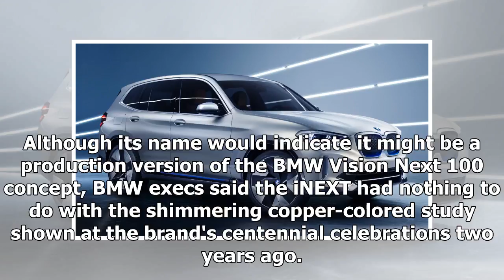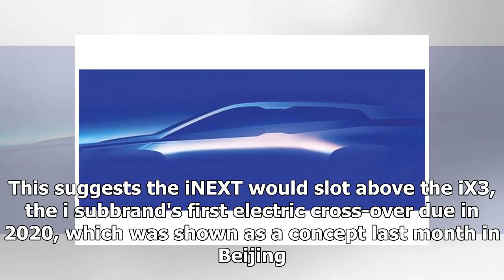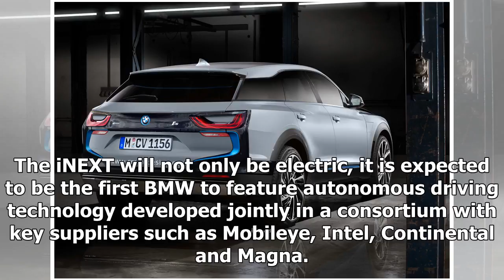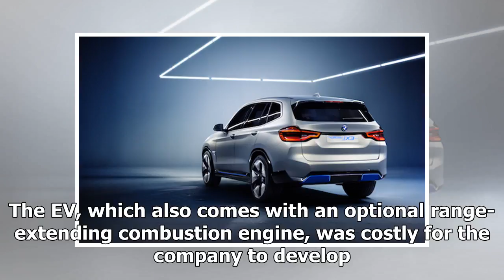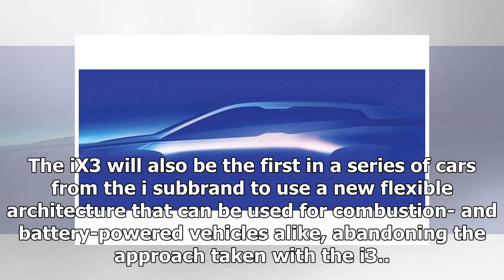BMW sees its electric iNEXT as a crossover